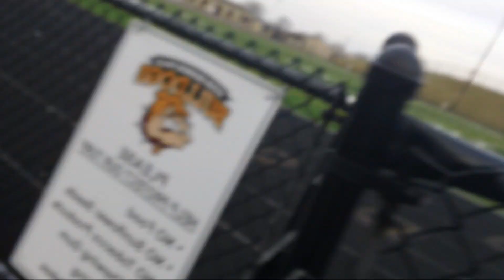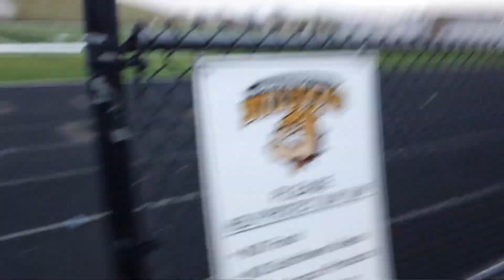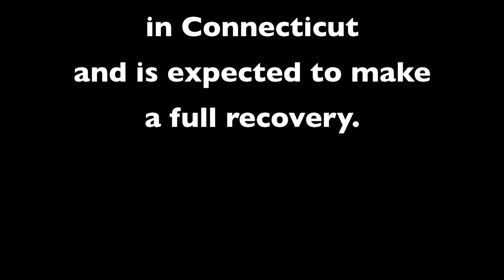Sporty Times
Doing it